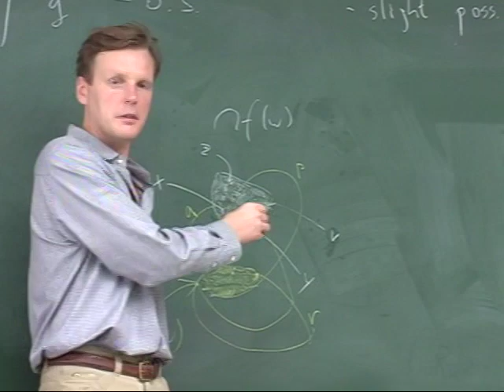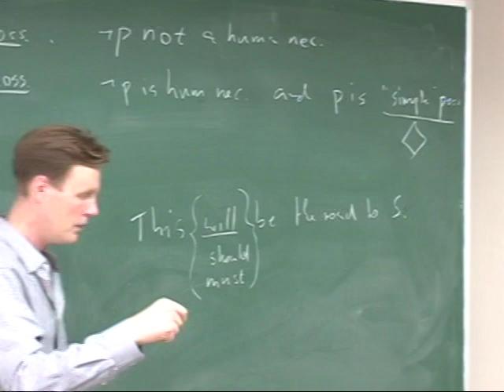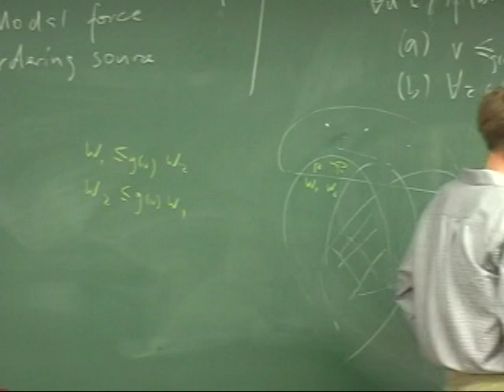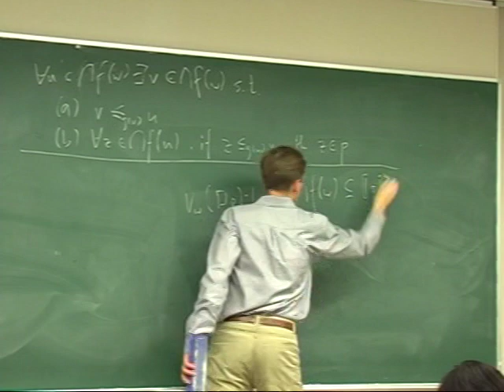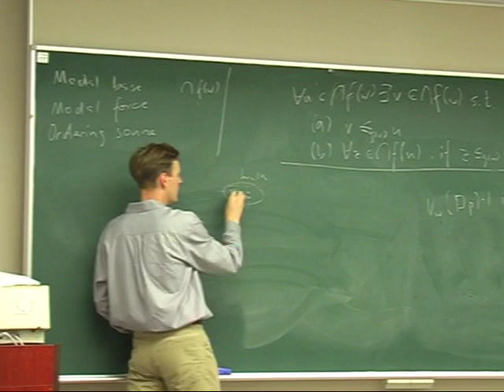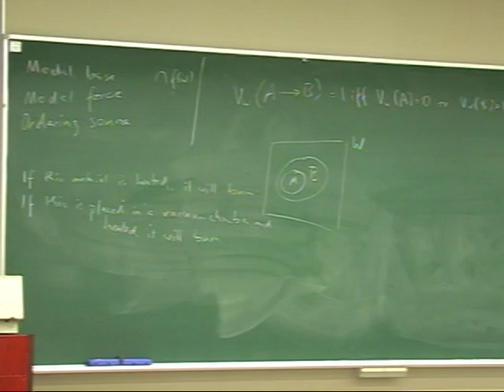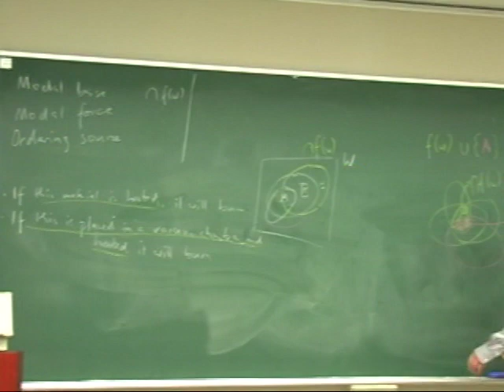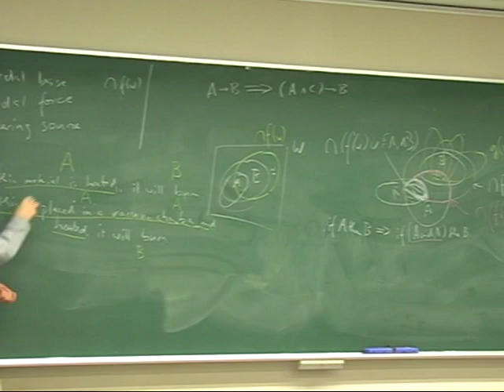Lectures on Modality: Day 3. No.3.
Three-day lectures on modality given by Stefan Kaufmann at Kyoto University in August, 2005. They cover an introduction to the set theory, modal logic, and Kratzer semantics on modality.